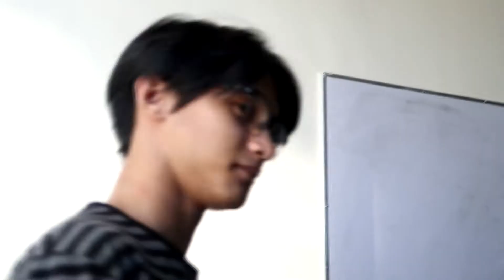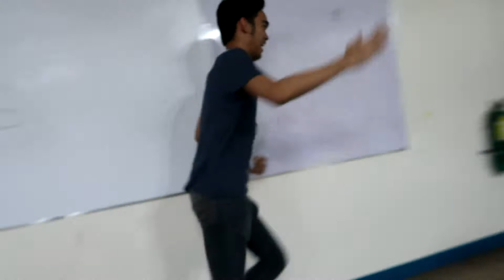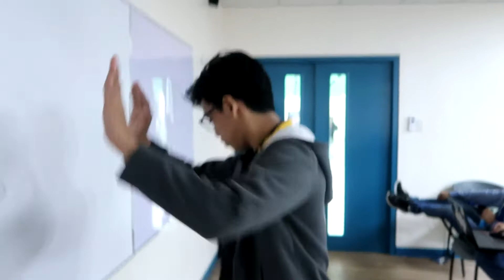KALMADO LANG | iAcademy School Vlog #5 | Pin Requieron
As I was editing this, I realized.. masaya pala pag nag aaral ng mabuti. Kaya mag aral kayo ng mabuti.